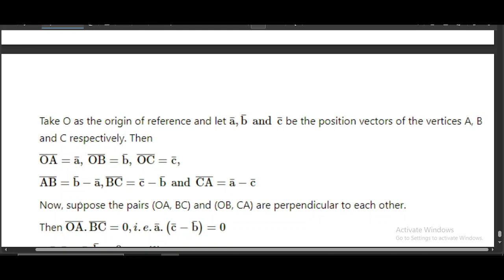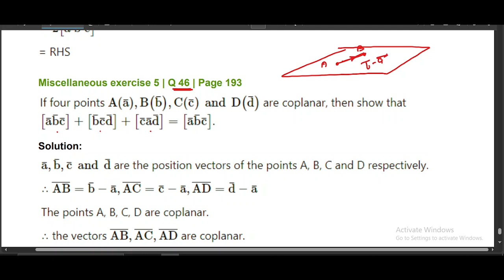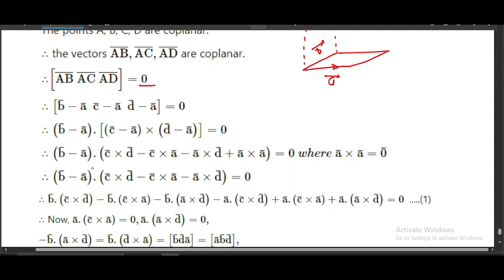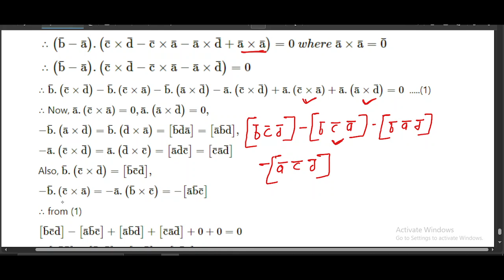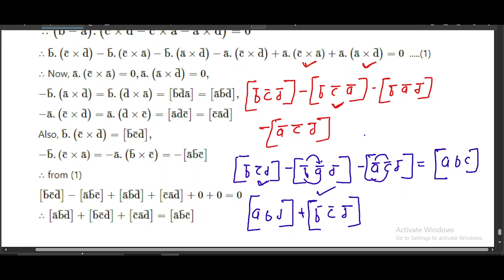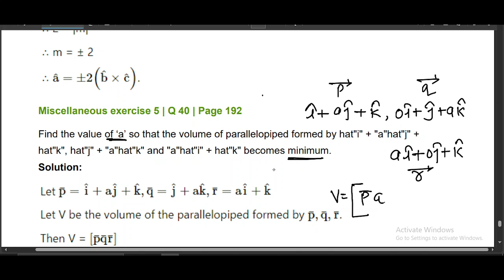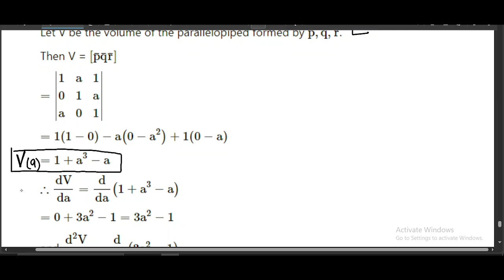VECTOR DIFFICULT QUS PRACTICE PRAVINYA BATCH